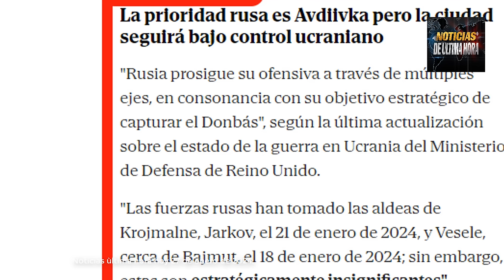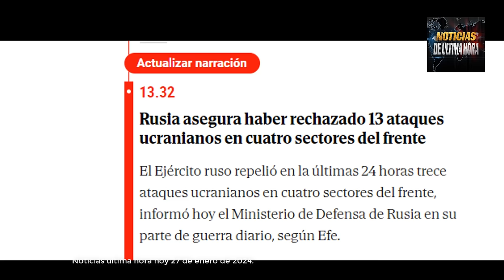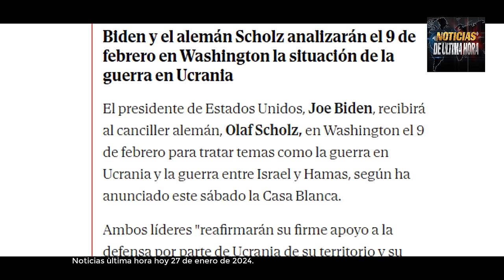🔴TA ENCENDIO🔴 HUTIIES LANZAN MISIL ANTIBUQUE CONTRA BUQUE MERCANTIL BRITÀNICO NOTICIAS HOY 27 ENERO.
Noticias dimitry Medvedev Richy sunack reino unido hoy 27 de enero de 2024
Noticias de los resultados de las elecciones de Taiwan hoy 28 de enero de 2024
Noticias foro economico Davoz Suiza hoy 28 enero de 2024
Noticias vlaidmir putin hoy 28 de enero de 2024.
News usa today 28 january 2024
Noticias Joe biden Estados Unidos hoy 28 de enero de 2024
noticias de Iran hoy 28 de enero de 2024